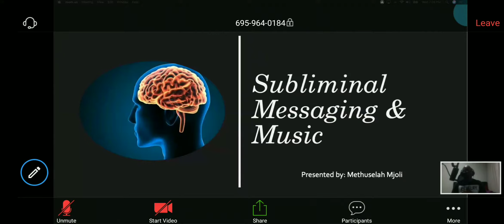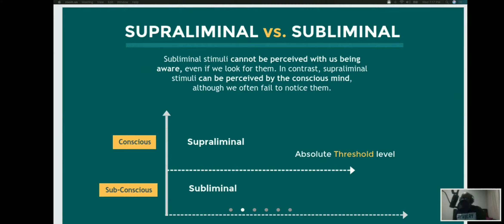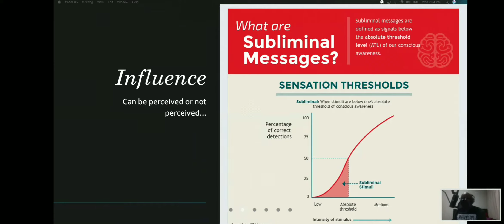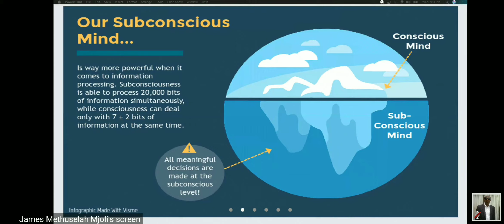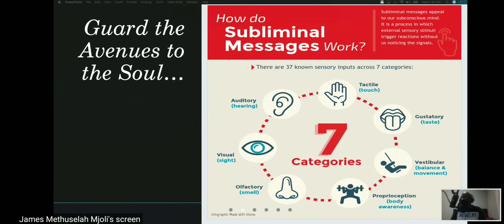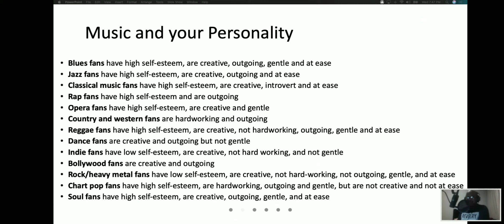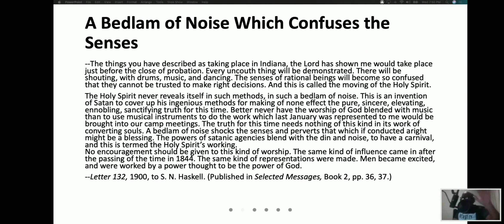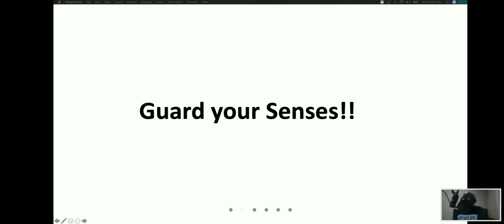Subliminal Messages & Music| James Methuselah Mjoli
A study about the impact of music in our Christian walk including subliminal Messages we come across in our daily lives.